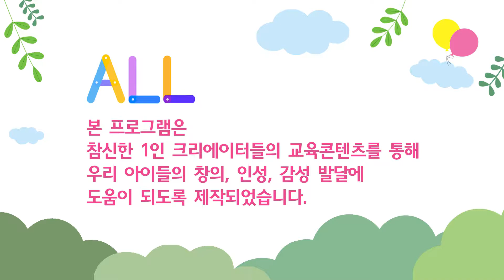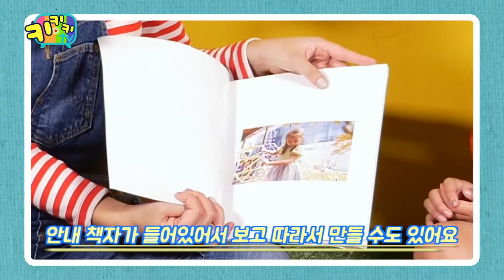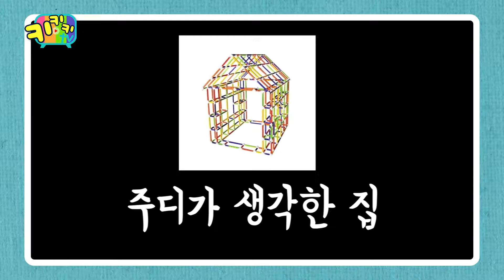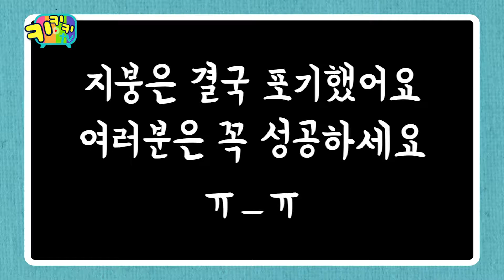키키키TV 155회 | 지혜랑 주디가 집을 샀어요! 자이언트B 건축블럭놀이 / 지혜랑 고고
1인 크리에이터 교육콘텐츠로 제작된 프로그램으로

* KT올레TV : CH 970
* SK Btv : CH 205
* LG U+TV : CH 234

* 매주 월~금  / 오전 8:00, 오후 4:25